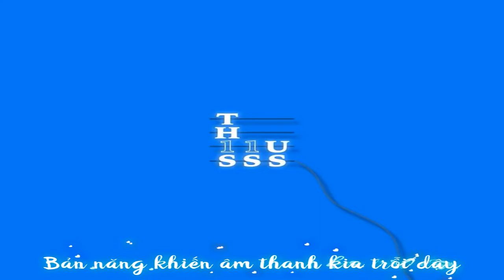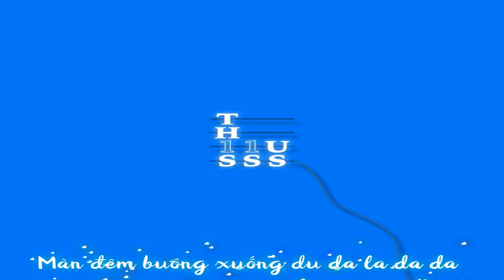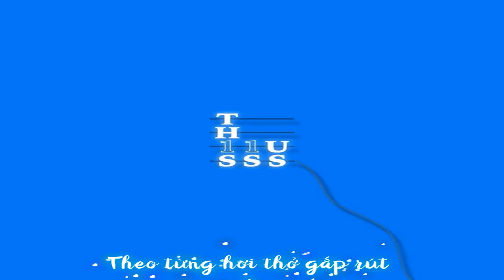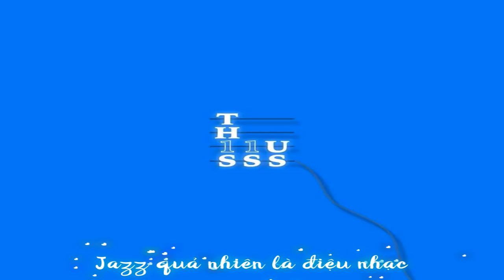[SOREDvn][Vietsub] BTOB - Blue Moon